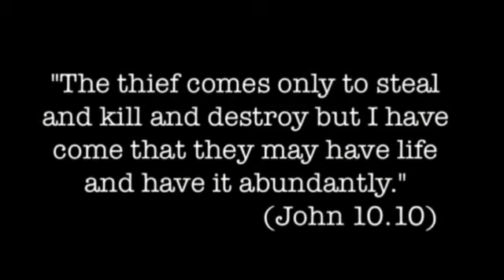NLPC Easter Message 2010 Pt. 1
Easter Message delivered by Pastor Denny Dennison at North Lake Presbyterian Church in Lady Lake, FL.